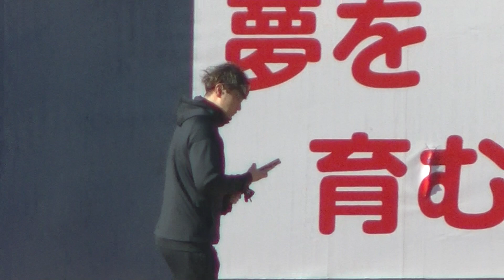ファイターズ自主トレ池田隆英がランニング開始（鎌ヶ谷スタジアム2024年1月9日）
このチャンネルは主に
を中心とした動画投稿を行なっております。